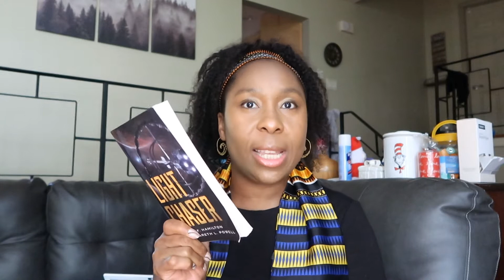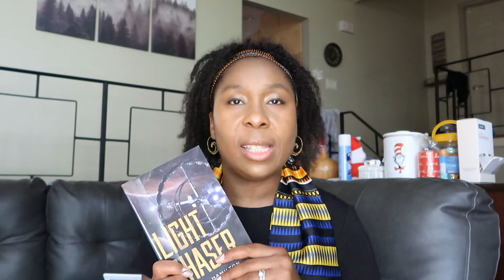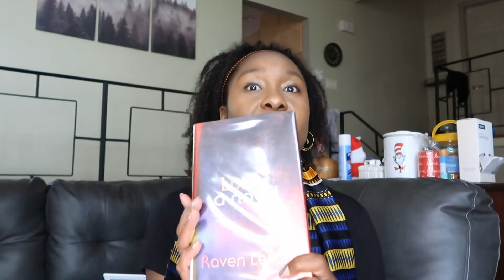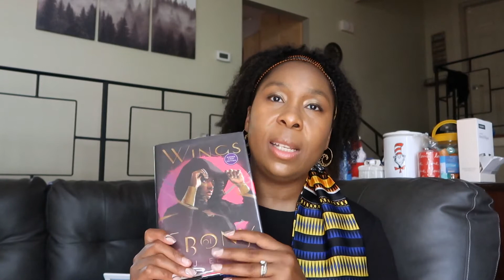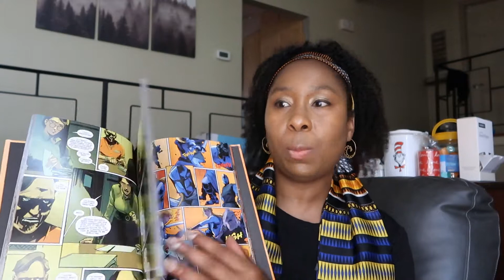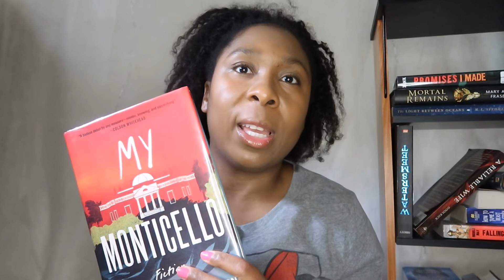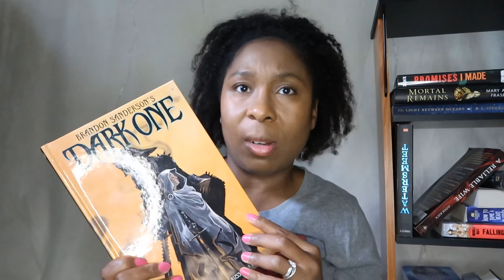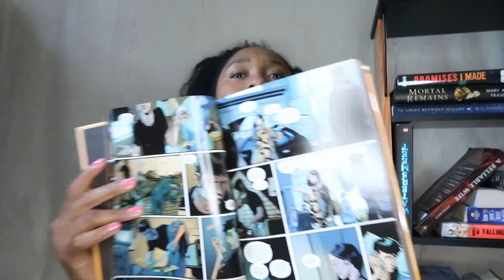June extras VLOG - my 1st library haul and book reviews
Busy week. My first library haul and reading VLOG, plus some extras.

02:37  Library haul
Reviews:
00:30  Tangled Woods by Emily Roboteau
00:40  There's A Giant Trap Door Spider Under Your Bed by Edgar Cantero
02:48  Light Chaser by Gareth Powell and Peter Hamilton
10:08  Open Water by Caleb Azumah Nelson
11:50  My Monticello by Jocelyn Nicole Johnson
14:25  Dark One Brandon Sanderson
16:30  Did You Hear What Eddie Gein Done? by Harold Schechter and Eric Powell

All opinions are my own.  Everything purchased with my own $$. No paid promotions.